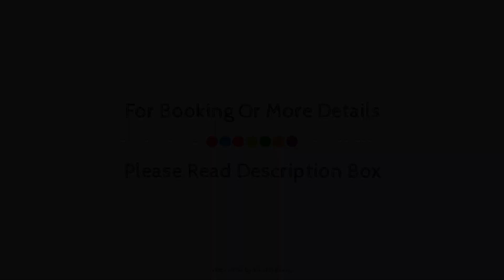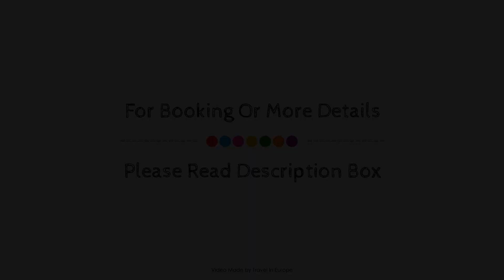Hotel Serotel Lutece, Paris, France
About Property:
Set in a prime location of Paris, Hotel Serotel Lutece puts everything the city has to offer just outside your doorstep. Both business travelers and tourists can enjoy the hotel's facilities and services. Free Wi-Fi in all rooms, fax machine, photocopying, ticket service, 24-hour front desk are there for guest's enjoyment. Some of the well-appointed guestrooms feature television LCD/plasma screen, non smoking rooms, air conditioning, heating, desk. Enjoy the hotel's recreational facilities, including garden, before retiring to your room for a well-deserved rest. Hotel Serotel Lutece combines warm hospitality with a lovely ambiance to make your stay in Paris unforgettable.
Searching For
1. Hotel Serotel Lutece - Paris
2. Hotel Serotel Lutece - Paris Virtual Tour
3. Hotel Serotel Lutece - Paris Rooms
4. Hotel Serotel Lutece - Paris Amenities
5. Hotel Serotel Lutece - Paris Videos
6. Hotel Serotel Lutece - Paris Offers
7. Hotel Serotel Lutece - Paris Deals
Audio Credit:
Track Title: Blank Slate
Artist: VYEN